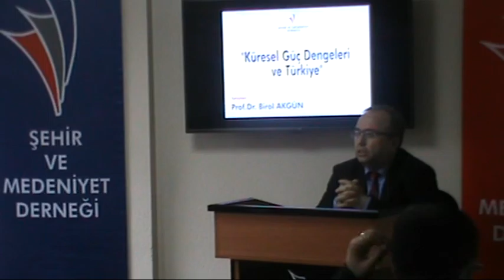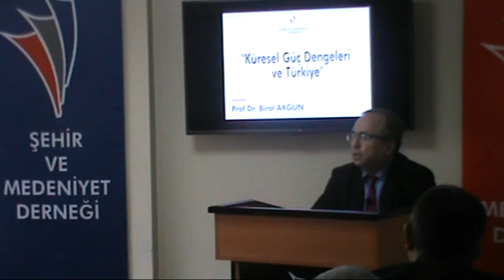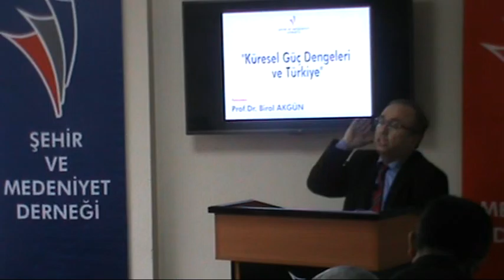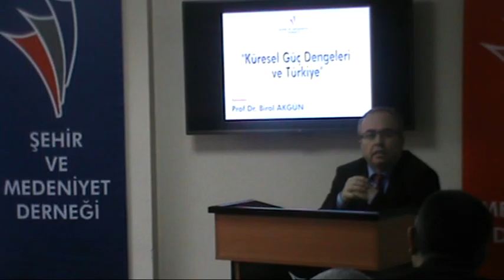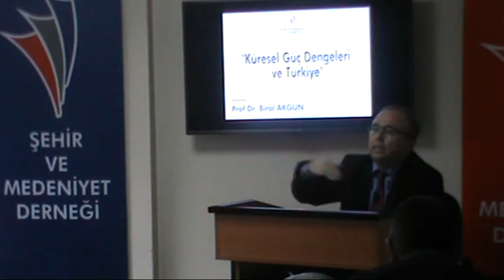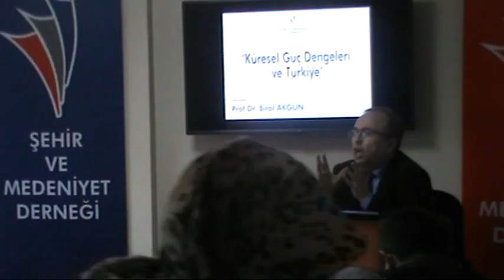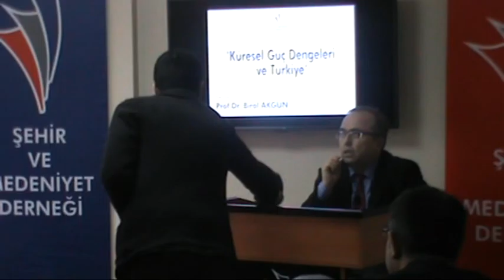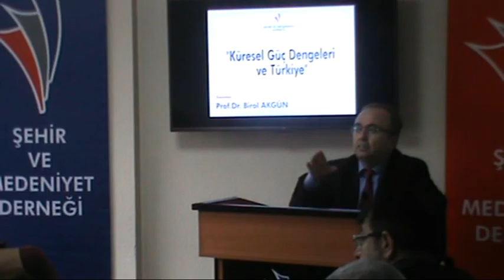ŞEHİR VE MEDENİYET DERNEĞİ -BİROL AKGÜN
ŞEHİR VE MEDENİYET DERNEĞİ
BİROL AKGÜN- KÜRESEL GÜÇ DENGELERİ VE TÜRKİYE
27 ŞUBAT 2016